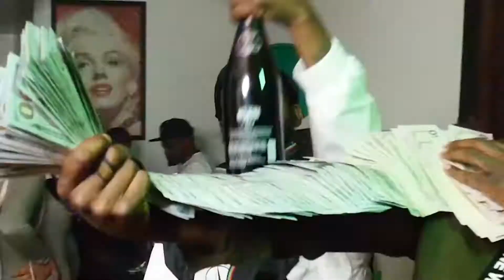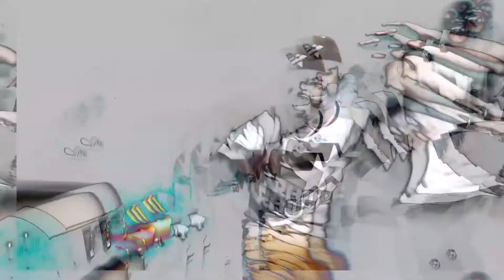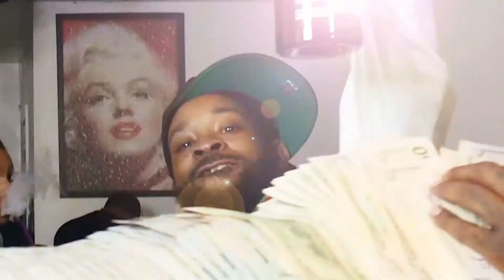Tha Playlist (Pilot Episode)